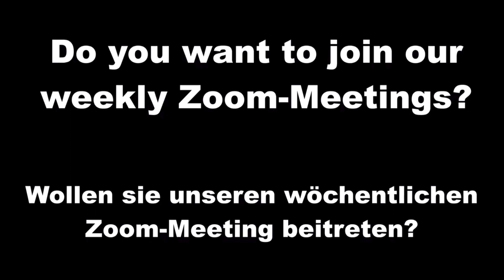23.07.2023 Victory over angels